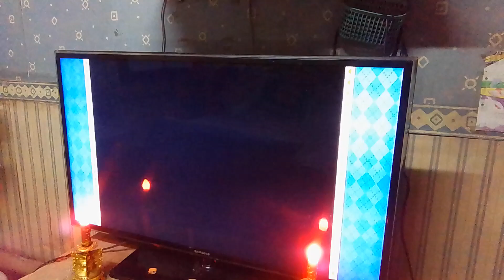Mario party 8 Crown Showdown (Daisy vs. Mario, Birdo, and Waluigi)